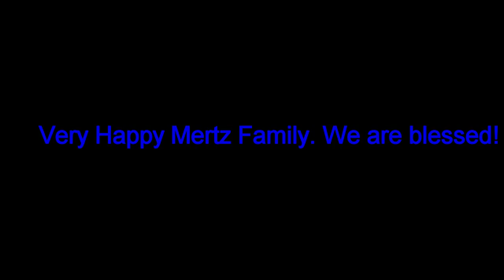Full Video Baby Gender Reveal as we Pop Balloon Over Dad's Head. Extra footage.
We just found out the gender of our baby and put together this black balloon at Albertsons on our way to tell the parents. My dad was cool enough to let us blow it up over his head.